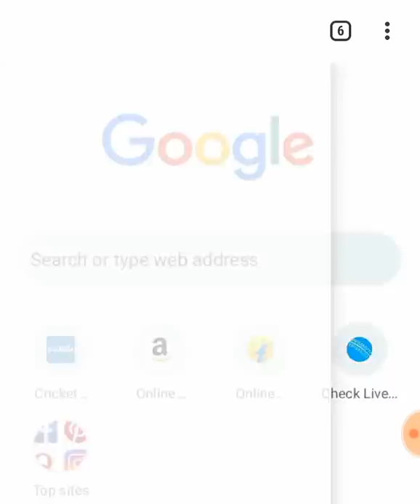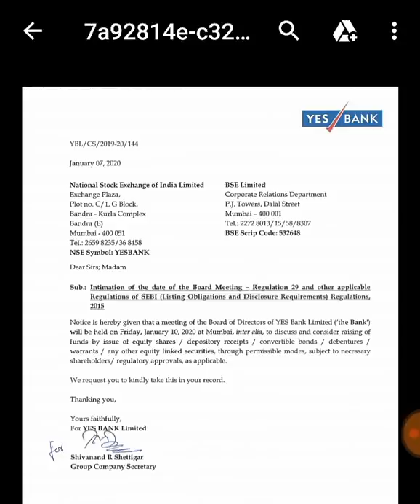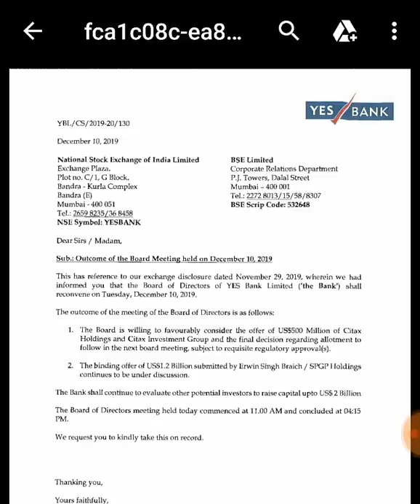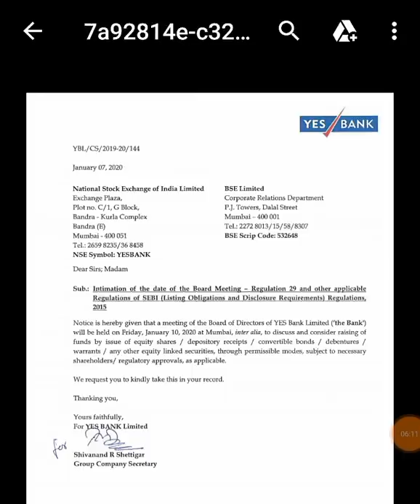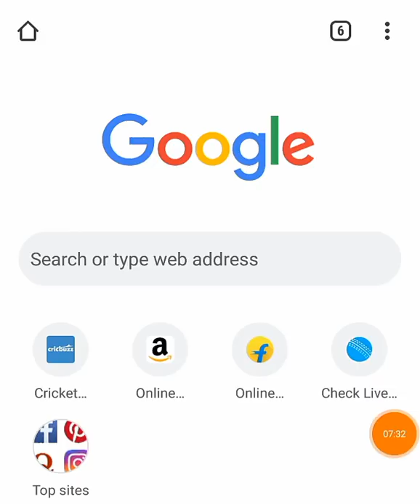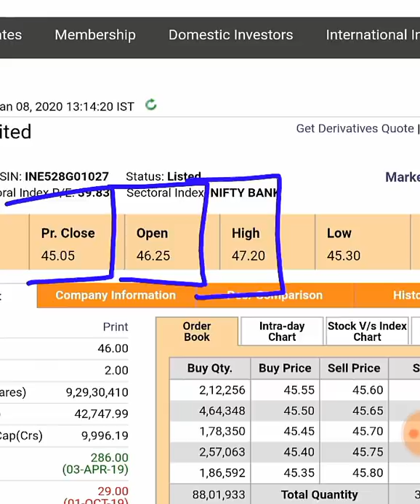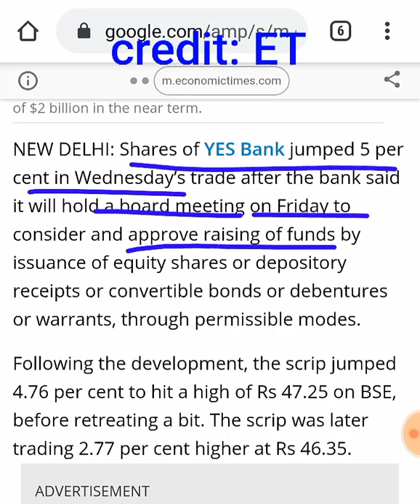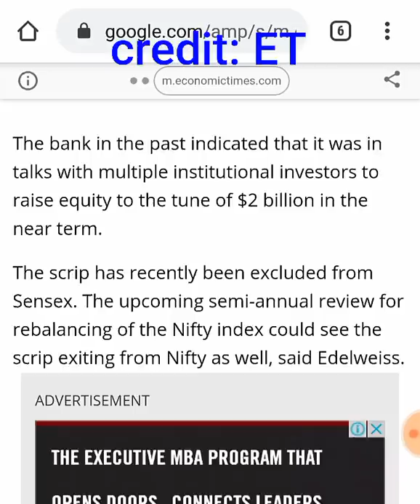YES BANK SHARE LATEST NEWS l BOARD MEETING DATE ( FUND RAISING ) l YES BANK SHARE ANALYSIS by SMkC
YES BANK SHARE PRICE YES BANK BOARD MEETING DATE YES BANK LATEST NEWS YES BANK FUND RAISING YES BANK CEO RAVNEET GILL  YES BANK SUPPORT YES BANK BREAKING NEWS

Thank u :)

TY  :)